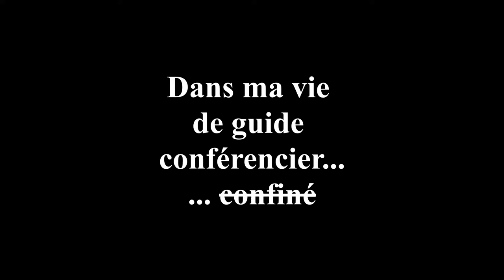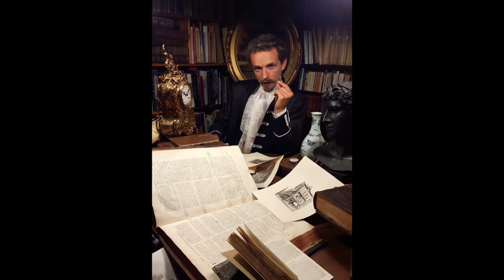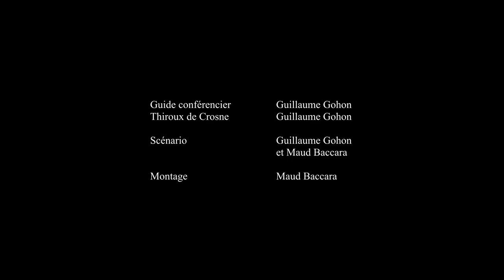Thiroux de Crosne